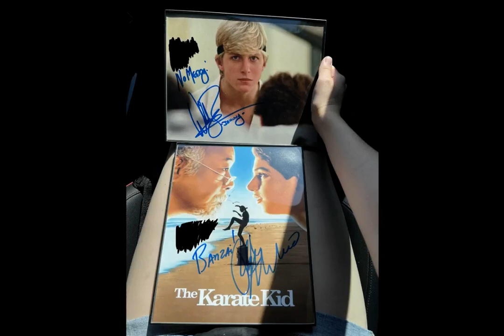William Zabka Fan Tribute (2859)